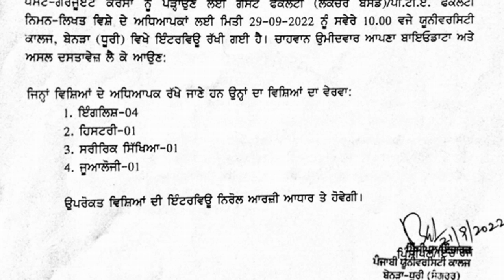punjab teacher vacancy 2022/punjab teacher eligibility test 2022/punjab govt jobs 2022/Punjab